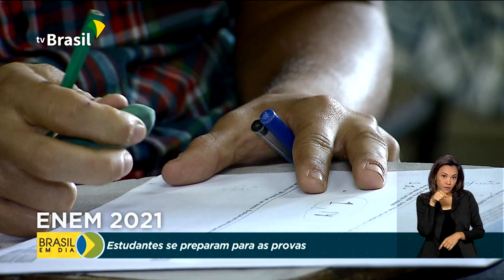Provas do Enem começam no dia 17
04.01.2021 - Está chegando a data do Enem. Para a versão impressa, o exame será em 17 e 24 de janeiro. E as Forças Armadas vão reforçar a segurança. Para quem escolheu o Enem Digital, as provas serão no fim de janeiro pelo computador.